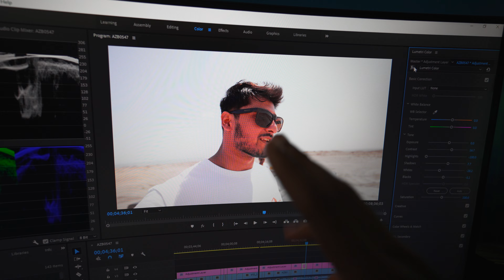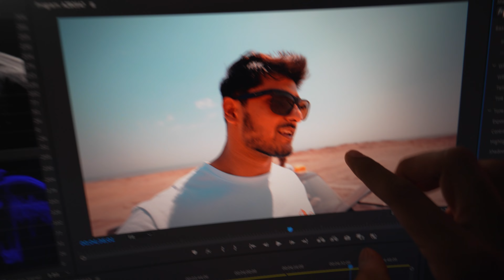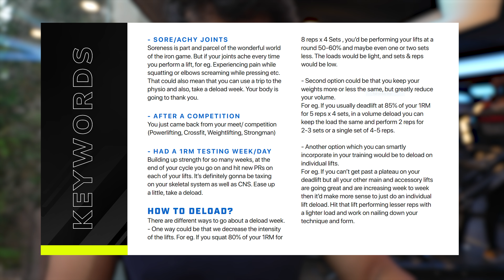3 Squatting Tips I Wish I Knew Before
Looking for a structured training program? Check out the value-packed EVOLVE Program which offers you 3 training programs, sample meal plans, exercise demonstrations, and many many tools to help you in your fitness journey :)
Become a part of The Evolve Fam today👇🏻